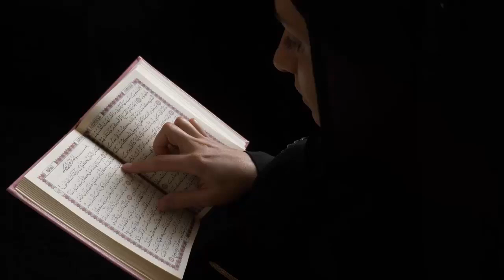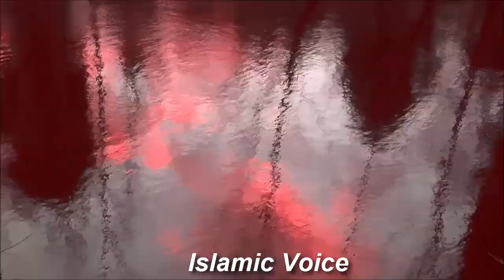قبروں کے عبرت ناک انجام Alam E Barzakh K Waqiat Series 5 Islamic Voice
This is The Official YouTube Channel of Alma Fiza, commonly referred to as Islamic Scholar, is a Pakistani religious and Islamic scholar, preacher, and public speaker.